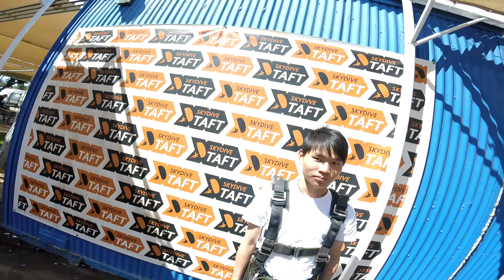Peng Xiang Liao Skydive Taft.